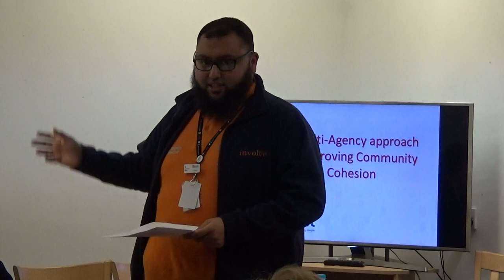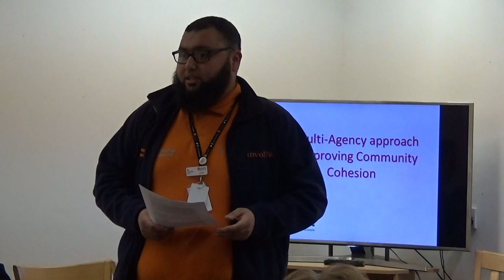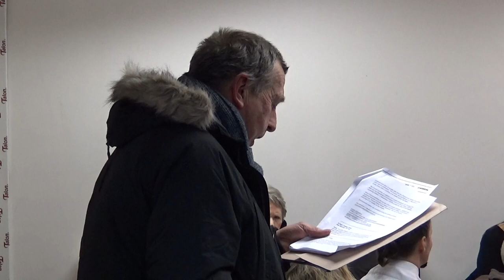Birkenhead Constituency Committee (Wirral Council) 1st March 2018 Part 1 of 2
Wirral Deen Centre, 371-375 Borough Rd, Birkenhead CH42 0HA

Present:
Cllr Moira McLaughlin (Vice-Chair)
Cllr Denise Realey (arrived 6.19pm)
Cllr Alan Brighouse (arrived 6.23pm)
Cllr Julie McManus (arrived 6.24pm)

1. MEMBERS' CODE OF CONDUCT - DECLARATIONS OF INTEREST 0:39

Members are asked to consider whether they have any disclosable pecuniary or non pecuniary interests in connection with any item(s) on the agenda and, if so, to declare them and state the nature of the interest.

2. APOLOGIES FOR ABSENCE 0:54

1. MEMBERS' CODE OF CONDUCT - DECLARATIONS OF INTEREST 0:55

2. APOLOGIES FOR ABSENCE 1:11

3. MINUTES 2:28

The Committee be requested to approve the accuracy of minutes of the meeting held on 5 October 2017.

4. Wirral Deen Centre - Presentation 3:08

Presentation from Mohammed Mustafizur about the Wirral Deen Centre and what it offers.

8. PUBLIC QUESTIONS AND ANSWERS 10:50

To receive notice of pre-raised questions.

5. Local Initiatives - presentation 30:38

Presentation from Katie Wilkinson (Merseyside Police) about local initiatives promoting Community Cohesion in The Woodlands.